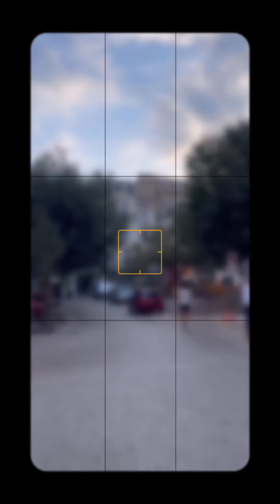【Day3】フランス生活vlog/南仏へ結婚式3日目・お城でのんびり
フランス在住。日常や旅を切り取って綴っていきます。

Lives in France. I will write about my daily life and travels.

Vit et travaille en France. J'écris sur ma vie quotidienne et mes voyages.